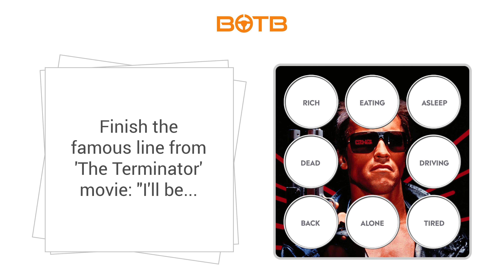It Wasn't A Dream! Winner Wakes Up To Find Out He’s Bagged £15,000 Tax-Free Cash! | BOTB Winners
Win a car, cash or choose from other fantastic prizes at BOTB! | Enter the BOTB Dream Car, Midweek Lifestyle & Easy Win competitions from just 50p |

Andrew Hunt from Derby woke up to the news that he’d only gone and won £15,000 tax-free cash in yesterday’s Midweek One Day Special Competition.

“Wow, that’s made my Christmas!” he confessed with a huge grin.

Andrew wants to spread some Christmas cheer with his winnings by spoiling his friends and family with presents.

Don’t forget to treat yourself too, Andrew!